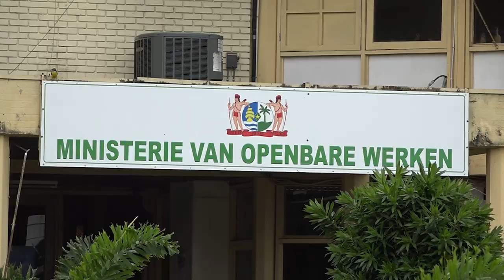20 01 2023 Nieuw beleid ministerie OW werkt